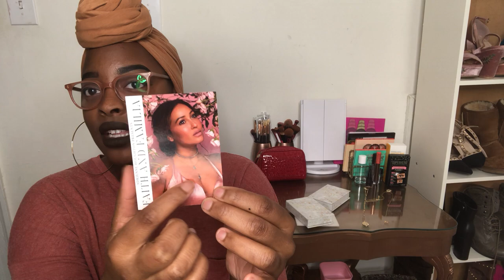XIXI JEWELRY REVIEW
I was very excited about this collection so i thought doing a video would definitely help those thinking about buying some pieces.